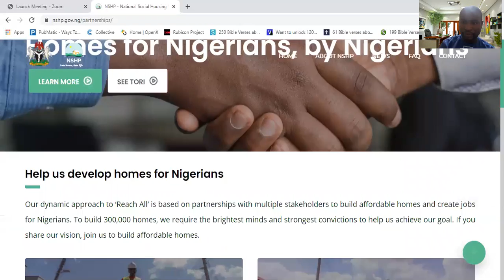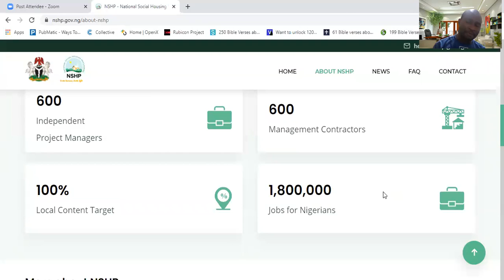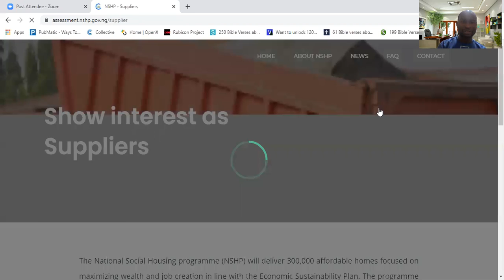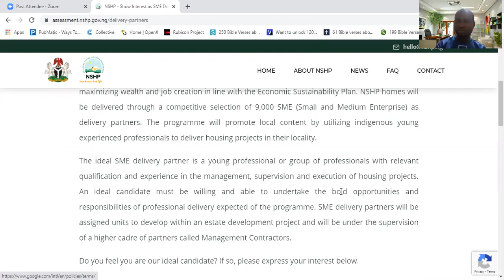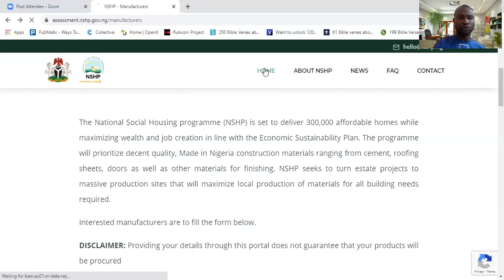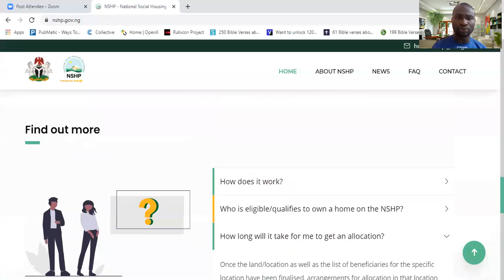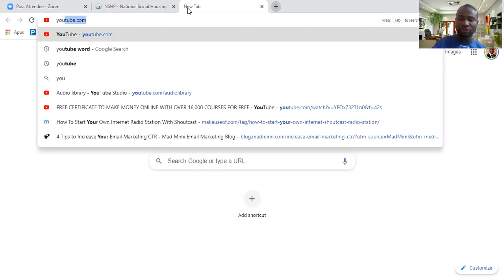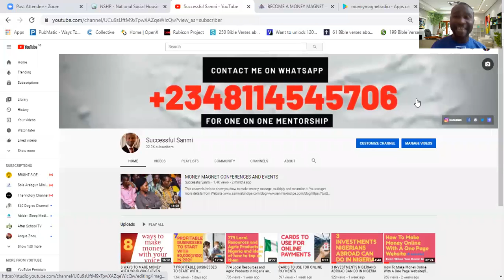NATIONAL SOCIAL HOUSING PROGRAM IN NIGERIA: GET JOB,MAKE MONEY AND GET YOUR OWN HOUSE